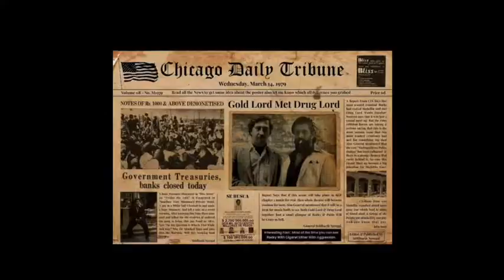Brahmastra Interesting History || Kya Jada Umeed Dangerous Ha...?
SRP Show
I am Shivam Pandey. This Is My Official YouTube Chanel.On This Chanel I Uplode Video Like Movie,Trailer,Webseries Review. I Interesting Basically Koran and Hollywood Movie and Webseries and also Bollywood & Tollywood , SouthMovie . You Get Must Reality Of Movie and This Movie Watchebl Or Not I Tell You.If You are Intersted On Cinema Then This Chanel Only For You.If You Like It Than Do SUBSCRIBE Our Youtube Chanel and Share The Videos More People.

Do Follow On Socil Media